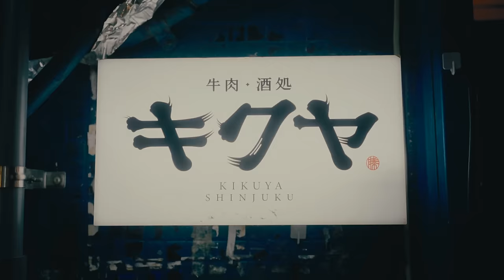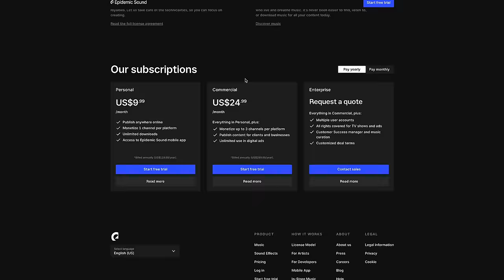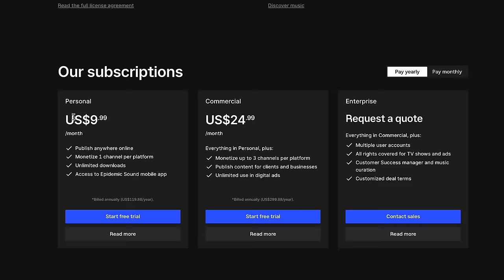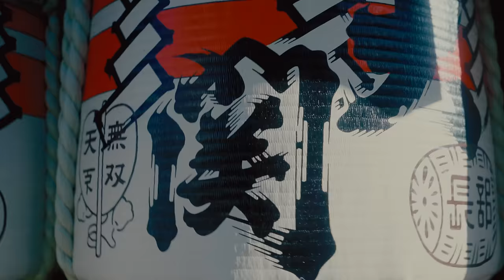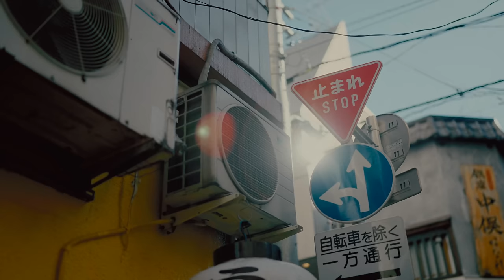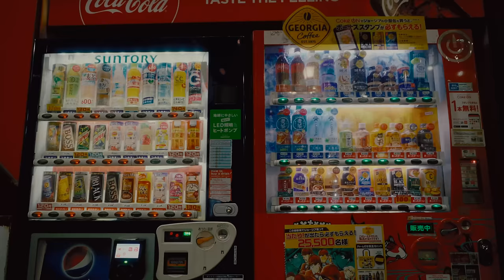Gimbal vs Tripod... You're Probably Using The Wrong One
📸🔥 BEST PLACE TO GET MUSIC FOR YOUR VIDEOS USE CODE "MATTI30" for 30 Days FREE 🔥 📸

Suite 276
12-16715 Yonge St
Newmarket, Ontario, Canada
L3X 1X4